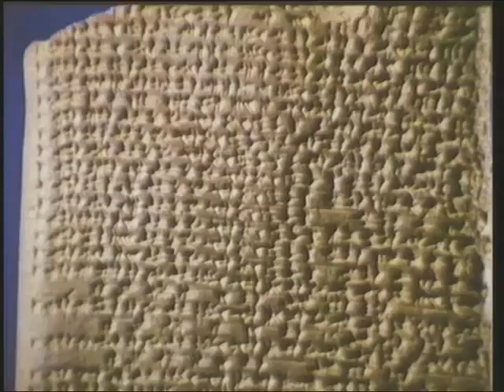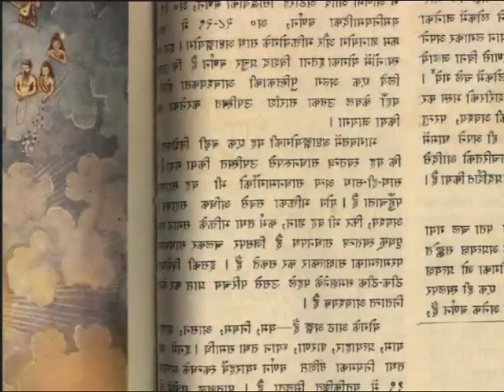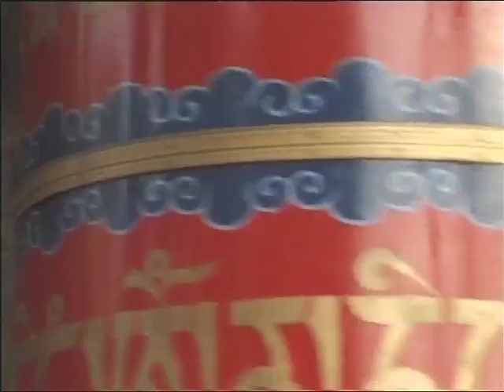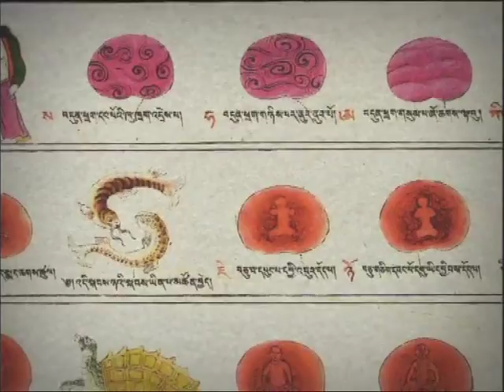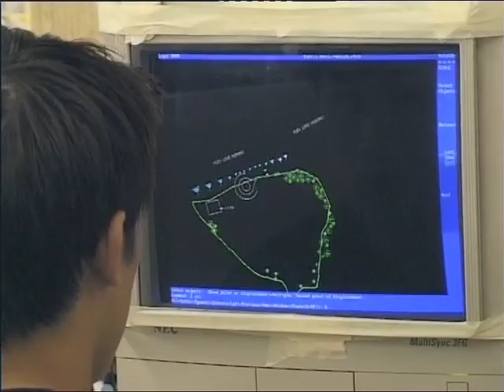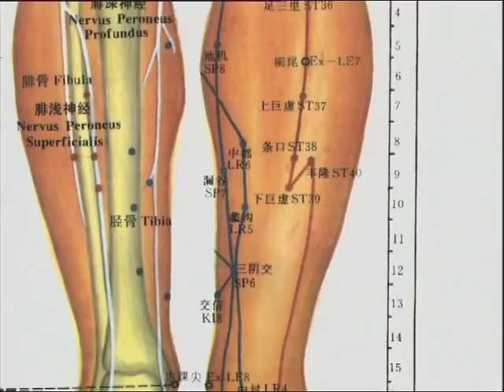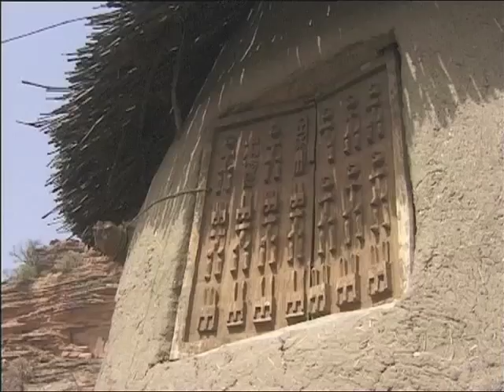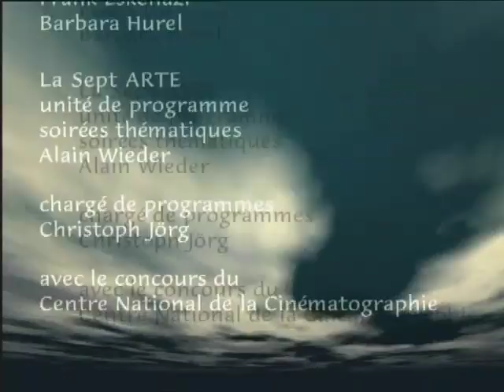"Astrologies :la roue du destin" de Martin Meissonnier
Un film tourné en Chine, Inde, Mali, Guatemala, France  sur les astrologies diffusé par ARTE en 1998.